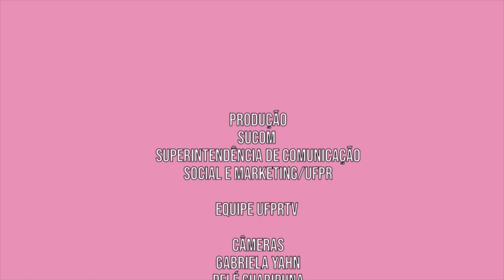Campanha Câncer de Mama | Março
Mês internacional da mulher! Que tal dar atenção a sua saúde?
O melhor presente que você pode receber é o amor por si mesma!

A prevenção do câncer não pode acabar no Outubro Rosa, então se cuide e se toque!